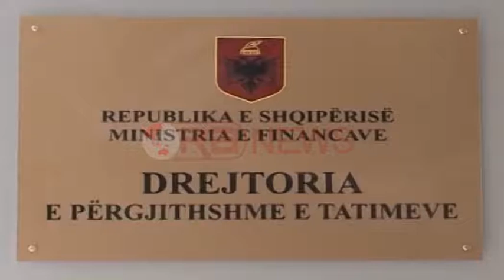1 mijë biznese tek ish-Blloku nën monitorim, do kalojnë në tatimpagues të mëdhenj- Ora News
Tatimet kanë nisur vizitat fiskale te bizneset e zonës së ish Bllokut. Janë rreth 1 mijë subjekte që janë nën monitorim, pasi siç deklaroi në fundjavë edhe Ministri i Financave, Arben Ahmetaj, kanë fshehur xhiron duke paguar taksa si biznese të vogla. Këta tatimpagues do të kalojnë si biznese të mëdha, por Tatimet bëjnë të ditur se do të njoftohen paraprakisht për këtë riklasifikim.